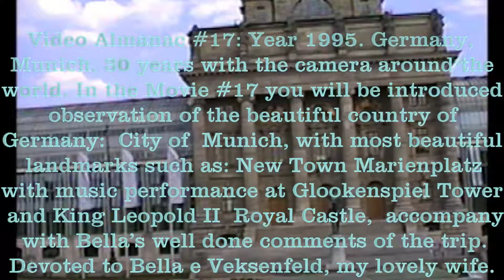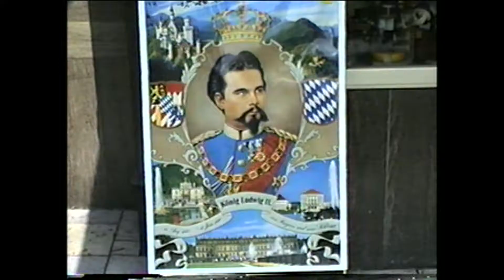Almanac#17: Germany.Year 1995. Munich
Video Almanac #17: Year 1995. Germany, Munich. 30 years with the camera around the world. In the Movie #17 you will be introduced observation of the beautiful country of Germany:  City of  Munich, with most beautiful landmarks such as: New Town Marienplatz with music performance at Glookenspiel Tower and King Leopold II  Royal Castle,  accompany with Bella’s well done comments of the trip. Devoted to Bella e Veksenfeld, my lovely wife.